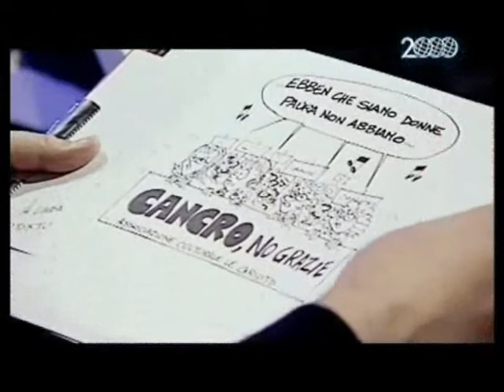Intervista Linda don Mazzi 2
Intervista di Linda Bernardi con Don Mazzi su Sat 2000 nella trasmissione "a tu per tu" del 22 aprile 2009 - Seconda Parte